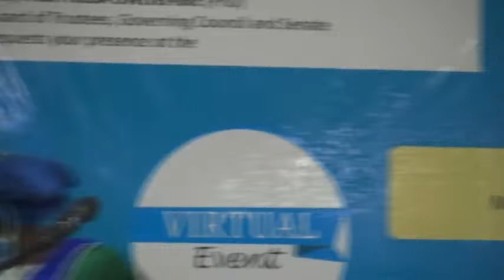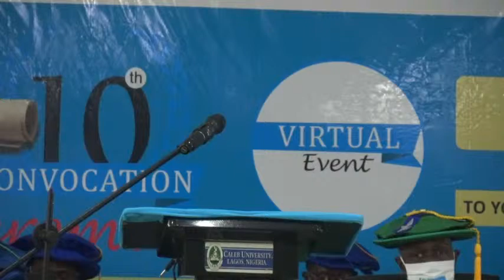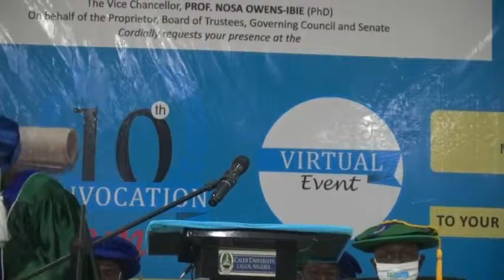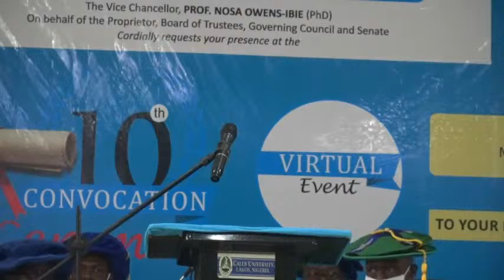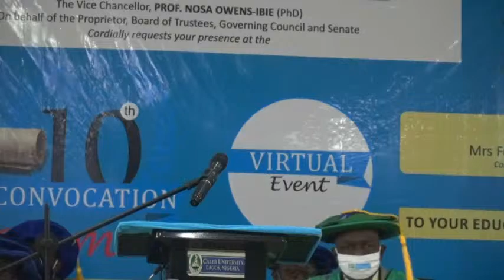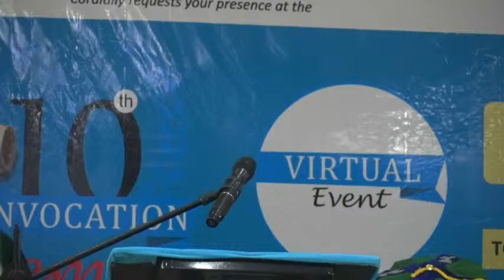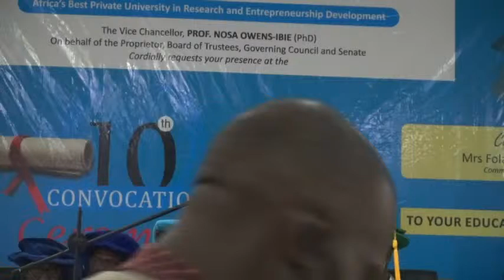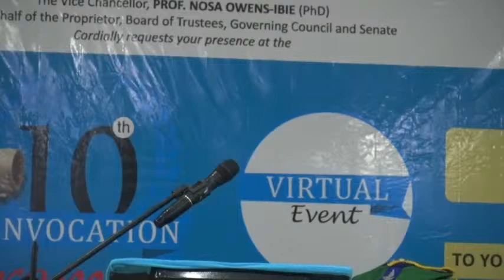Caleb University 10th Convocation Ceremony